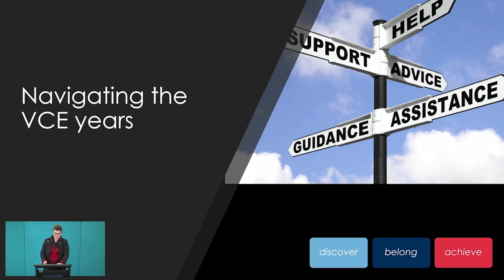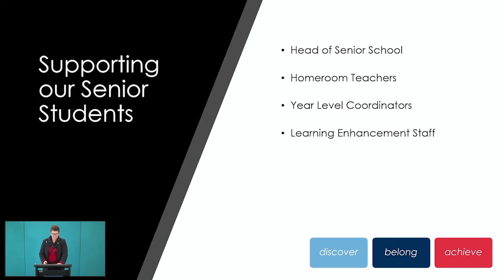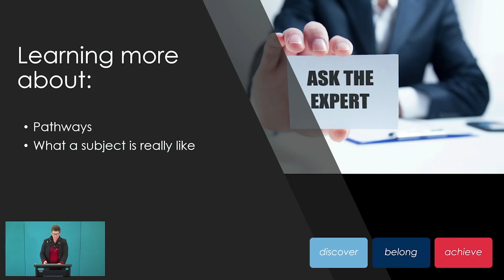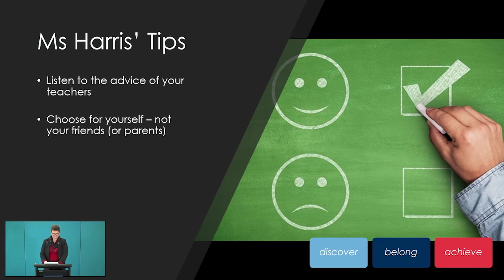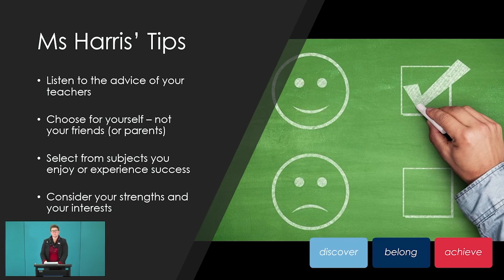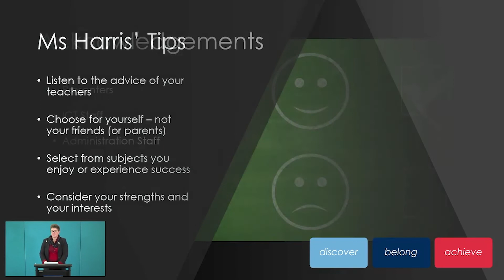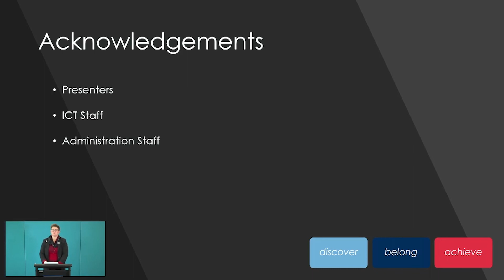Part One - Senior School Information Night for 2022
An introduction to pathway planning at Cathedral College Wangaratta